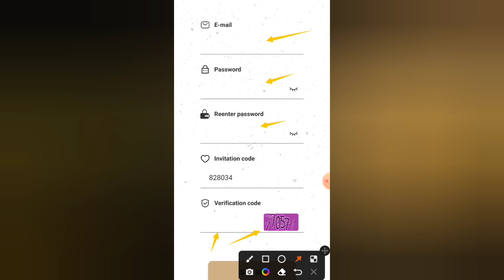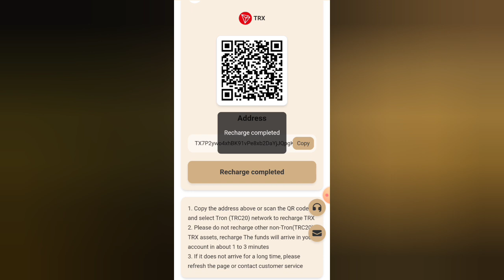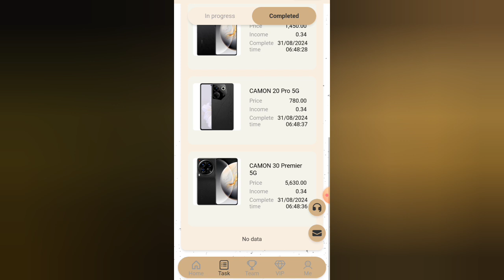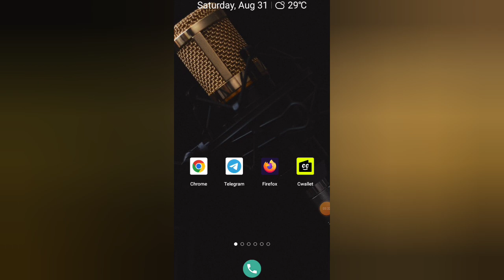Daily Usdt & TRX Earning Site | New Usdt Mining Site | Usdt Earning Site Today | Online Income Site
Join ➡️

💥If You Went To Corporation Please Massage Me 👇👇👇👇👇
My Telegram 2nd Id ➡️ @Jahid1231

The following 14 VIP levels can be unlocked at the same time on the day of the task
VIP0 amount is 0 USDT, daily income 0.4 USDT
VIP1 amount is 6 USDT, daily income is 2 USDT.
VIP2 amount is 22 USDT, daily income is 7.33 USDT
VIP3 amount is 68 USDT, daily income is 23 USDT
VIP4 amount is 130 USDT, daily income is 43 USDT
VIP5 amount is 260 USDT, daily income is 87 USDT
VIP6 amount is 500 USDT, daily income is 167 USDT.
VIP7 amount is 800 USDT, daily income is 266 USDT
VIP8 amount is 1200 USDT, daily income is 400 USDT
VIP9 amount is 2500 USDT, daily recharge is 892 USDT
VIP10 amount is 4500 USDT, daily income is 1607 USDT
VIP11 amount is 8000 USDT, daily income is 2857 USDT
VIP12 amount is 12500 USDT, daily income is 5681 USDT
VIP13 amount is 22000 USDT, daily income is 10000 USDT
VIP14 amount is 33000 USDT, daily income is 16500 USDT

Team Commission: A-B-C Cashback 10% 3% 1% (Total Commission 14%)
Class A: Top up 1000 USDT, get 10% cashback, get 100 USDT reward.
Class B: Top up 1000 USDT, get 3% cashback, and get 30 USDT reward.
Class C: Top up 1000 USDT, get 1% cashback, and get 10 USDT reward